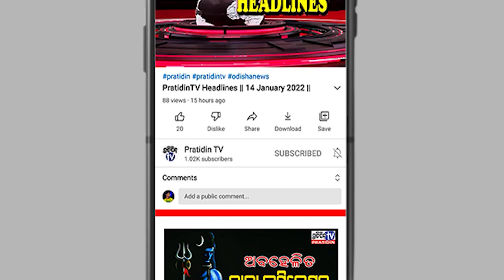ଗୋଟିଏ ରାତି ବୁଲି ତିନୋଟି ଘରୁ କଳାକନା ବୁଲେଇଲେ || Pratidin Tv